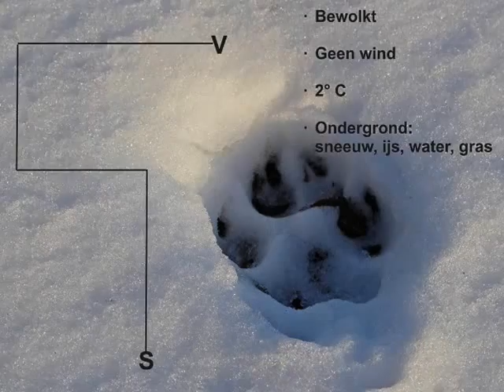15 02 01 Speuren Shaky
Het was niet makkelijk deze keer! Sneeuw, ijs, gras en water. heel wat voor een jonge hond van zeven maanden. Het was te merken... de concentratie aan het einde van het spoor (met drie hoeken!) was wat minder. Toch goed gedaan.